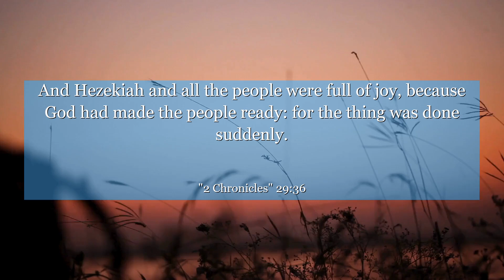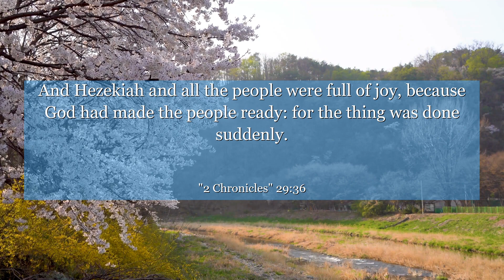2 Chronicles 29:36 And Hezekiah and all the people were full of joy, because God had made the people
Witness the power of unity and devotion in 2 Chronicles 29:36. As the people came together to worship, blessings poured down. Learn the importance of coming together in faith and praise, and the impact it can have on our lives.